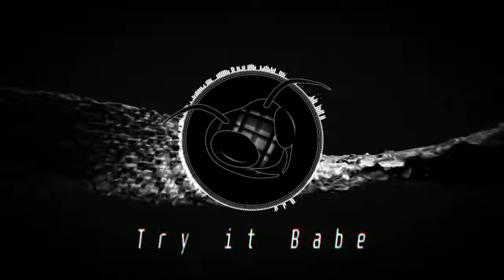Try it Babe *Instrumental*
Video made using Fl Studio ZGameEditor Visualizer
Thank you CyberWebFx for the background